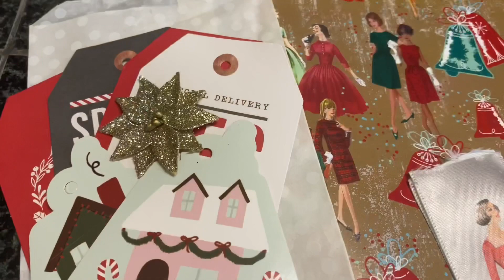Vintage sewing journal kits // Etsy listed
I decided to make a few kits using this adorable vintage sewing line!